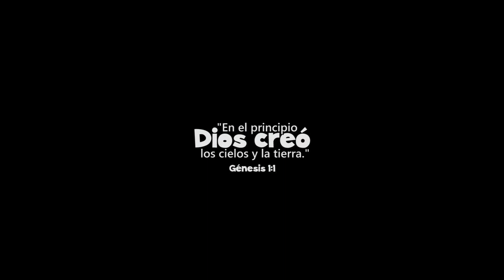DIOS TE CREÓ – LUCIANA TALQUENCA – MÚSICOS IASD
Un video oficial de: Luciana Talquenca llamado “Dios Te Creó”.
País: Argentina
Promovido por Músicos IASD 2019.

Clic Aquí:
Músicos Iglesia Adventista del Séptimo Día - 2019.